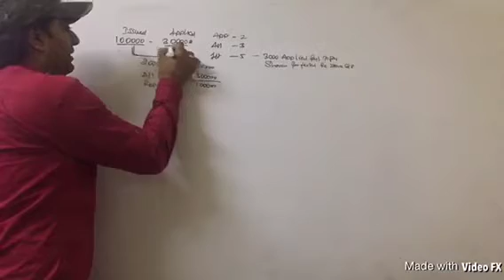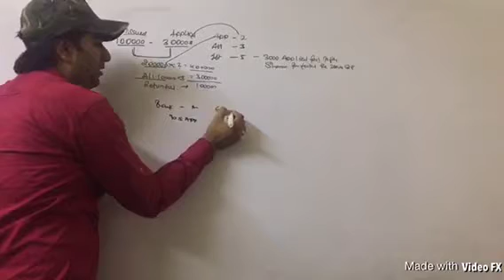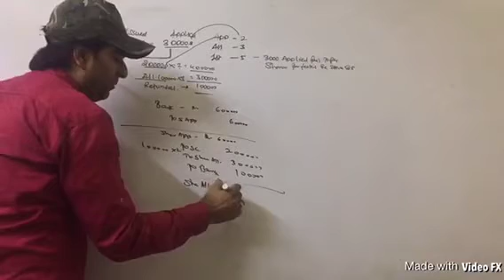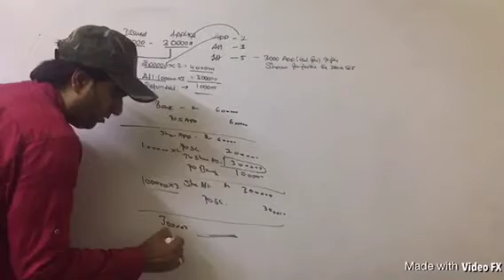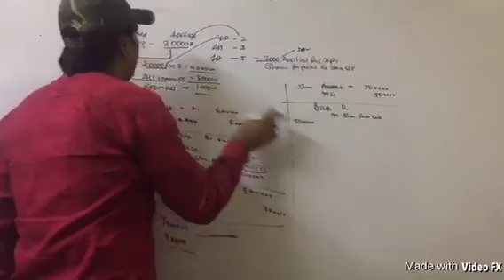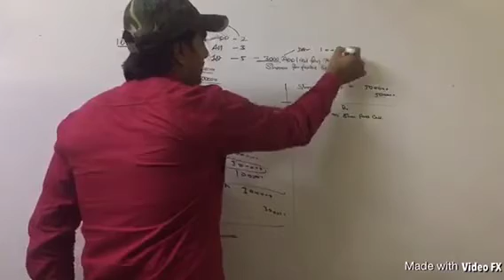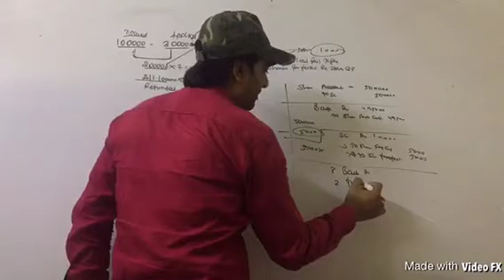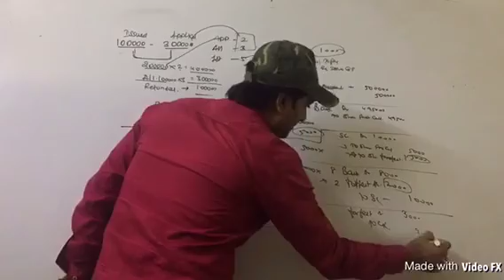Issue of shares prorata forfeiture reissue by Manoj sir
Issue of shares,prorata forfeiture reissue,by Manoj sir best Accounts teacher.